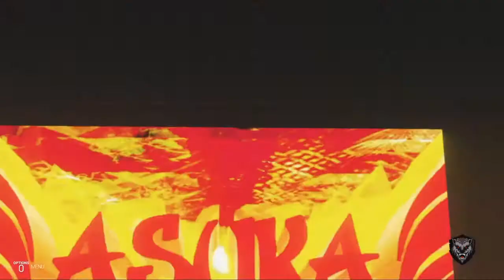Pro Wrestling Chaos episode 45 "The Heist of the Century" WWE 2k19 Universe mode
At Terror in Tokyo, The Vigilante shocked the world by cashing in his Money-in-the-Bank briefcase during the main event between Ice Cream Matt and Dirty Dingle to win the Ironman championship and assert himself at the apex of PWC. Many thought it was finally Ice Cream Matt's time to win the championship, but yet again The Vigilante proved to be one step ahead of him. Now, John Cena looks to regain some of his friend and tag-team partner's honor by facing off against The Vigilante tonight in a non-title match. Also, 2B and Black Canary renew their rivalry in a match tonight in which the winner will surely be in contention to challenge for the Woman's championship on the upcoming show of shows, Edge of Chaos. Finally, Archie Rafe returns to action against Bullseye after nearly having his career ended by Erich Englehardt. Before joining Die Uberfall, Archie Rafe was on an absolutely dreadful losing streak, but now he looks to prove that he does not need Die Uberfall in order to win.
Match card:
Bullseye vs. Archie Rafe
2B vs. Black Canary
The Vigilante vs. John Cena